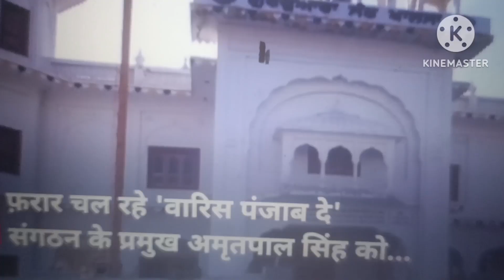Amritpal Singh Arrested, अमृतपाल सिंह को पुलिस ने भिड़रावाले से केसे पकड़ा News hindi SSbukhari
add Disqus

कई दिनों से फरार अमृतपाल सिंह मोगा से गिरफ्तार
अमृतपाल सिंह भिंडरावाले से गिरफ्तार
अमृतपाल सिंह के सलेंदर और गिरफ्तार पर पंजाब पुलिस क्या बोली

खालिस्तानी समर्थन अमृतपाल सिंह को पंजाब पुलिस ने एरेस्ट कर लिया है और उन्हें असम के डीरबुगढ़ जेल भेज दिया गया